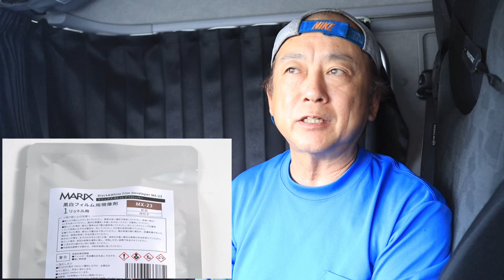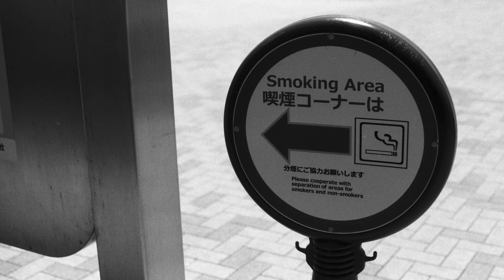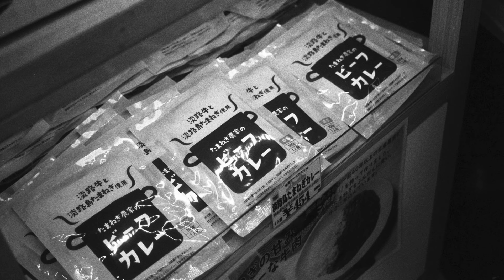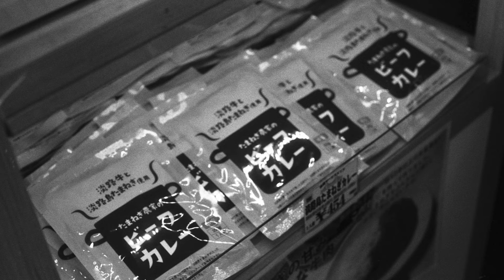【レンズ比較】単焦点レンズなんか不用？撒き餌ズームと単焦点で撮り比べしてみた😊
ヨドバシカメラ等でも販売中！写真用フイルムの製造販売を始めた、マリックスフイルムのサイトはこちら。

ヤフーショッピングをご利用の方はこちら

オタッキーフイルムの販売先、中年オタッキー3（Xアカウント）はこちら。フイルム価格は現在1本970円です。

オタッキーフイルムのヤフオクはこちら。（少し割高になります）

作品投稿の投稿先、中年オタッキーのXアカウントはこちら

出来るだけ安価に楽しみたいと願っているオタッキーでありますが、今回はある意味究極の企画になりますね（笑）

そのうち、Lレンズと普及レンズとかも比較するかなw

使用機材
キヤノンT90 NFD35-70 f3.5-4.5

Nikon F  NIKKOR H AUTO 50mm f2

MARIX モノクロ400

使用した現像液
MARIX製 MX23